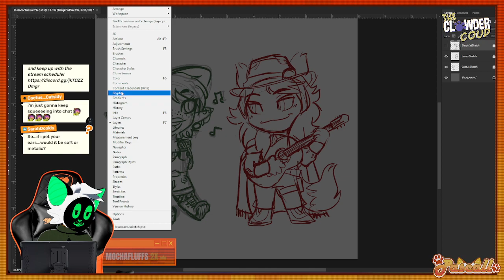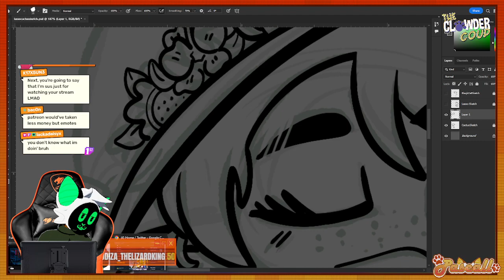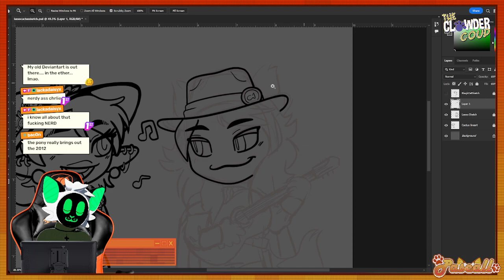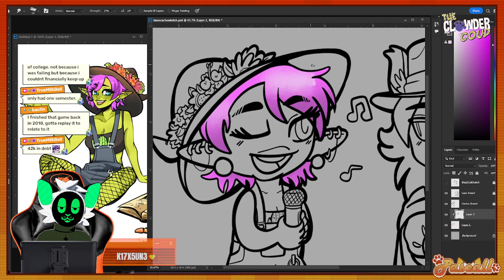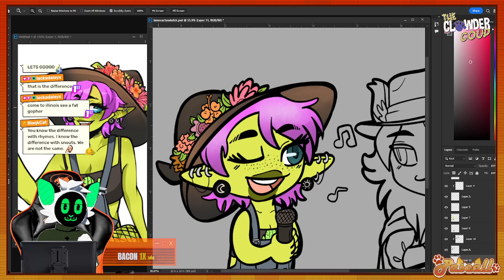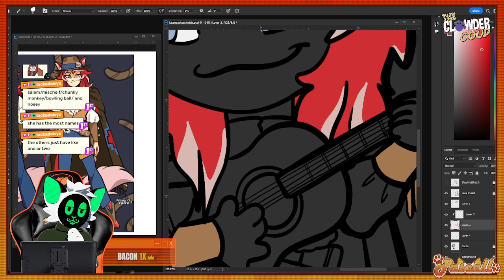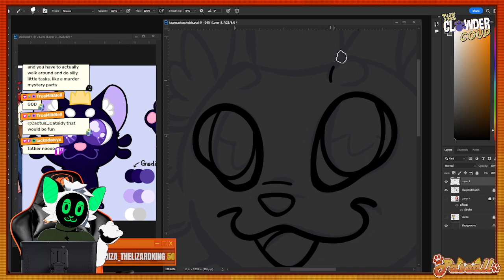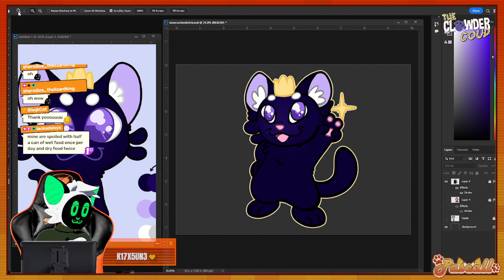SUBSCRIBER REWARDS | ART STREAM!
(Originally streamed on February 22, 2023.)

Have fun at the After-Hours Office Party on Twitch!

0:00 - Countdown
05:05 - Just Chatting
08:15 - Art
3:25:07 - Wrap Up & Stream End